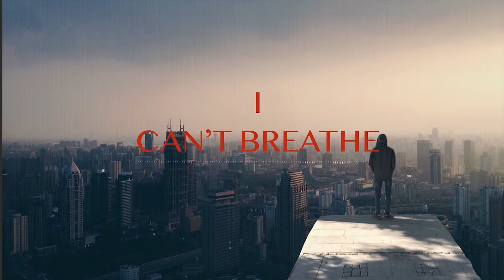[FREE] Afrobeat Instrumental "I CAN'T BREATHE"- Type Beat | Dancehall Instrumental Type Beat 2020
Free versions of the instrumental may only be used for non-profit performances! NO Spotify or Monetized YouTube upload allowed! Please purchase a license

All feedback is appreciated. Like the video if you enjoyed.

A vendre | For sale ***EXCLUSIVE*** BUY BEATS

🔔 Clique na campainha + ative as notificações
🔔 Cliquez sur la cloche + Activer les notifications.

Afrobeat Instrumental
[Free]
dancehall
Afrobeat
Wizkid
Type Beat